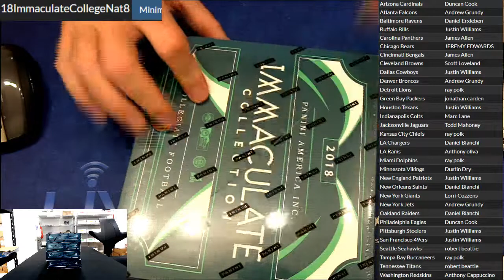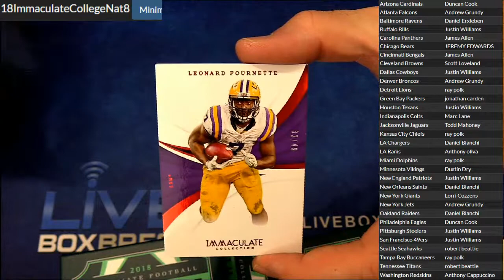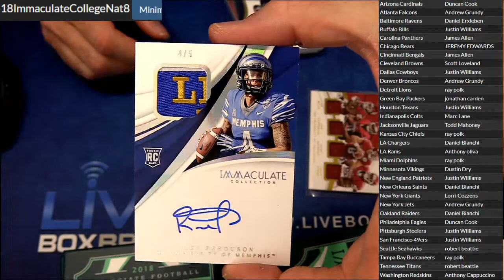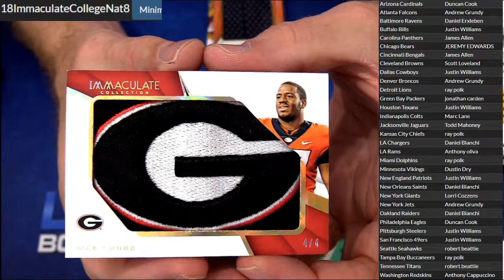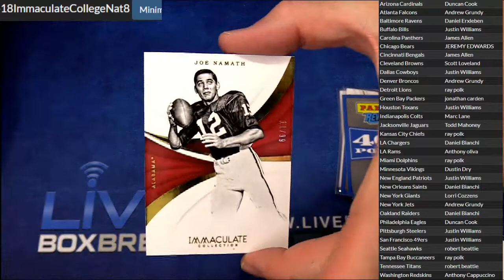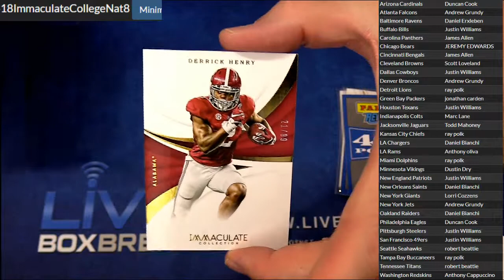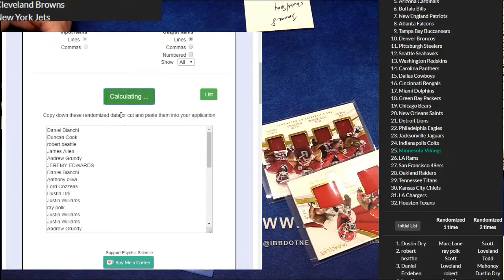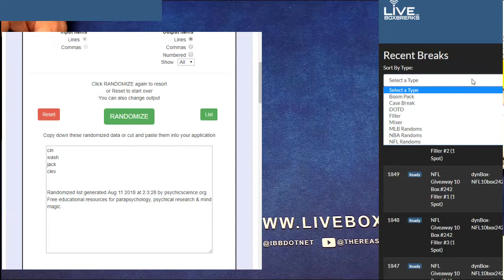2018 Immaculate College Case #8 LBB